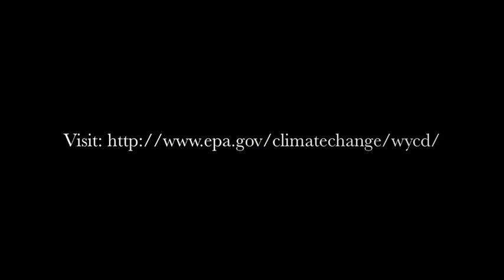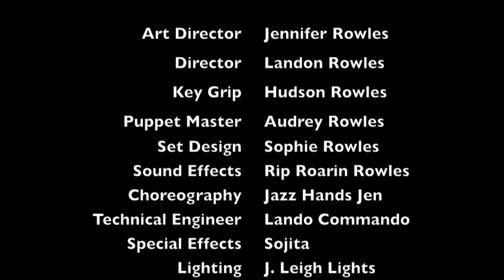Penguin Style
This eco-stop motion animation film was created by Landon (age 10), Sophie (age 8), Hudson (age 6), & Audrey (age 4); with assistance and encouragement by mom and dad (age exhausted). We hope you enjoy :)